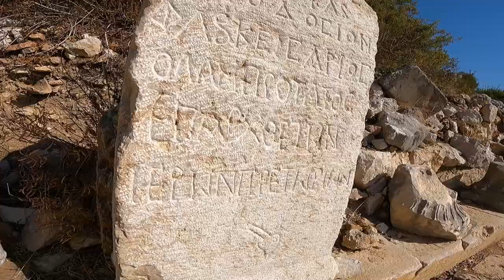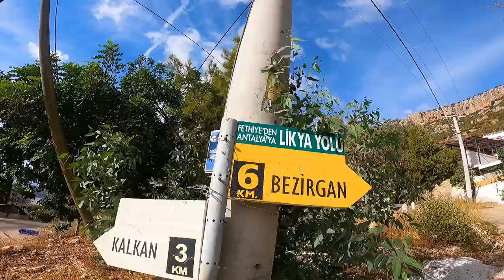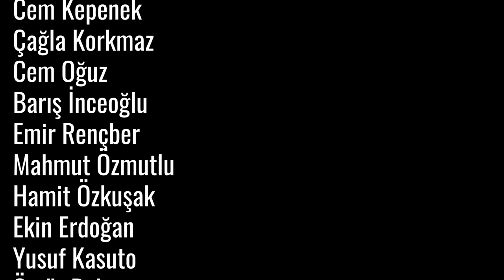Likya Yolunu yürümeye devam ediyoruz #139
Bu videodaki yürüyüşümüz Xanthos Antik kentinden başlayıp Phellos Antik Kentinin hemen öncesinde bitiyor.

Eğer bir gün Çayköy'de bizim kaldığımız villada kalmak isterseniz 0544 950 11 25 nolu telefondan Mehmet Amca'nın oğlu Haydar'a ulaşabilirsiniz.

Instagram adresleri de villa__sirin (iki alt çizgi var)

Ve yolunuz Likya Yoluna düşerse Sarıbelen'le Gökçeören arasında kalan Hüseyin'in evinde naneli ayran içmeyi unutmayın.

1. gün: Xanthos - Çayköy

2. gün: Çayköy - Kalkan

3. gün: Kalkan- Gökçeören

4. gün: Gökçeören - Phellos